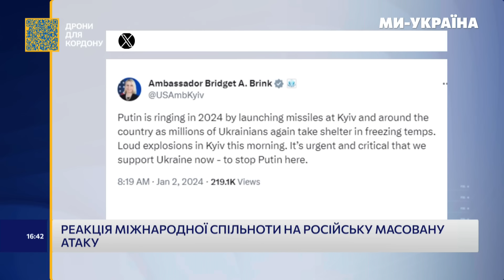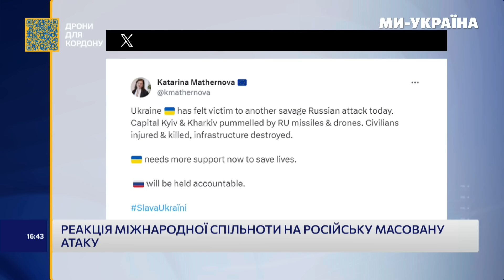Оце результат! Patriot ЗБИВ всі "кинджали", що летіли на Київ. У Путіна немає плану Б. РЕЙТЕРОВИЧ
Політолог, політичний консультант Ігор Рейтерович про атаку Росії на Україну та допомогу від партнерів.